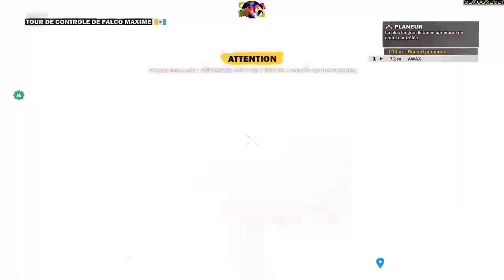[FR_21-131]► FPS_JustCause3(9) FALCO 3/z FIN